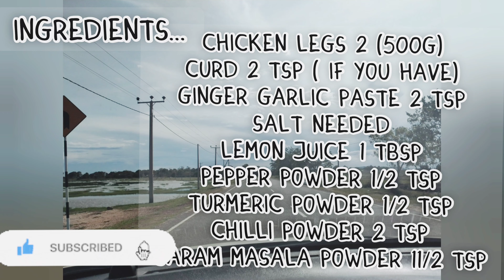my style tandoori chicken/with oven/ easy method delicious ricepe/no food coloring/@ LaaLaa's Recipe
Hi friends...